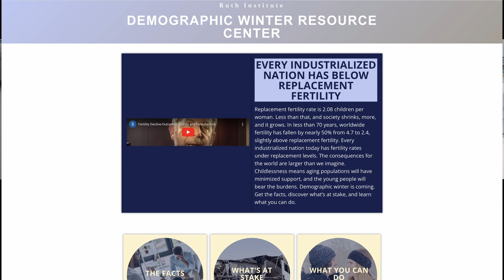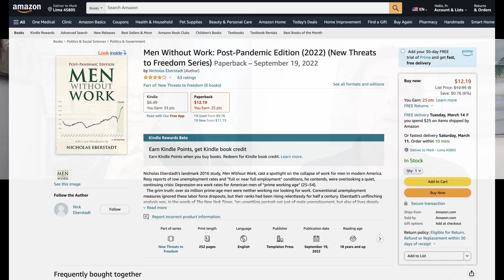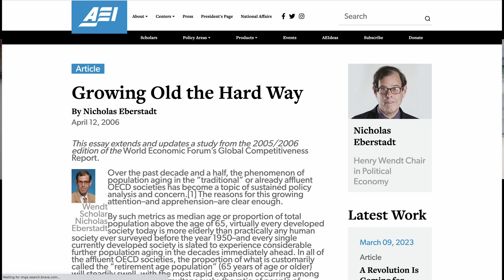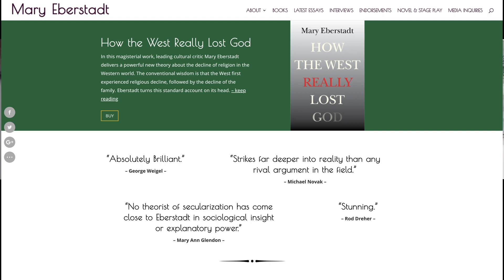The Economic Impact of Demographic Winter | Dr. Nicholas Eberstadt on The Dr J Show ep. 175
Join us on censorship free locals:
TheRuthInstitute.Locals.com

Nicholas Eberstadt holds the Henry Wendt Chair in Political Economy at the American Enterprise Institute in Washington DC. He researches extensively on demography, development and international security. His latest book is "Men Without Work: Post Pandemic Edition" (2022 Templeton Press). He is married to noted public intellectual Mary Eberstadt; they have four grown children.

Take a look at my warnings about the current American condition in "Men Without Work" Post Pandemic Edition" and see if you agree or disagree, let me know either way!

Eberstadt’s article, The Americans Who Never Went Back to Work After the Pandemic:

This episode of The Dr J Show may be seen on the following formats:

TheRuthInstitute.Locals.com